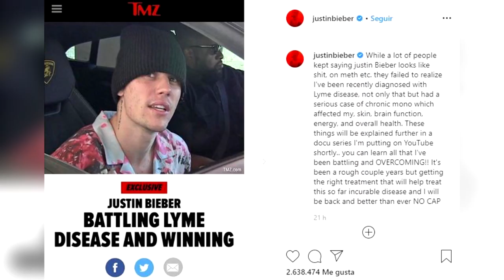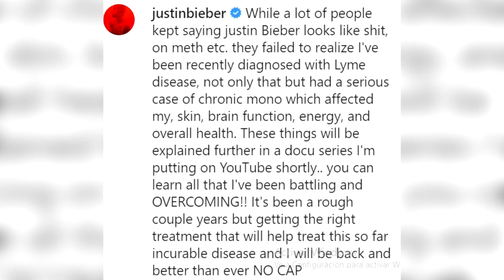JUSTIN BIEBER ESTA EN PELIGRO, CONFIESA QUE TIENE LYME